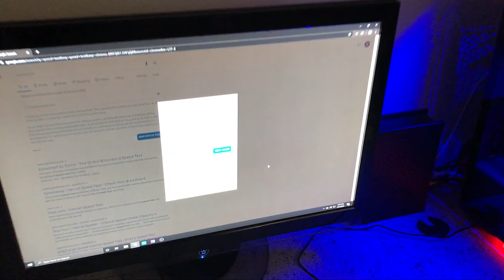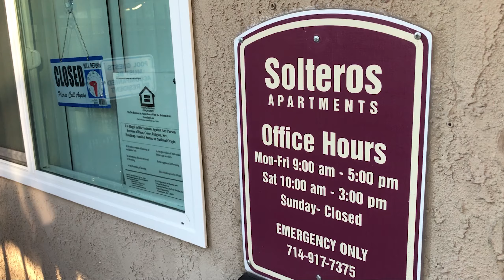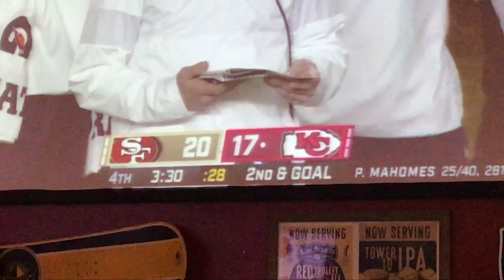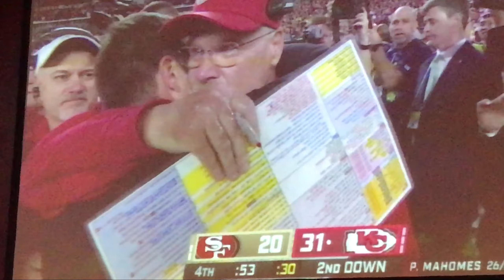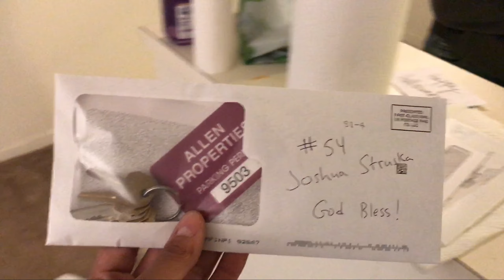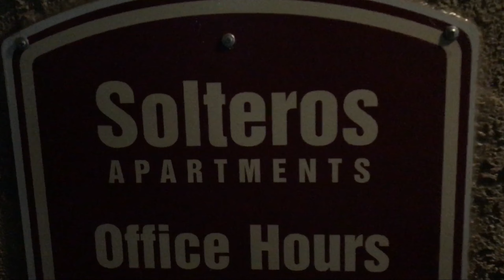Moving to a New Apartment | Jan 2020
Huge move to a new apartment that lasts 3 weeks and includes the superbowl. Jan 2020.